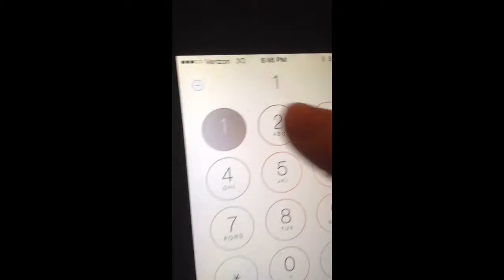Charlie Brown Phone Dial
Charlie Brown theme song using an iPhone's phone dial!